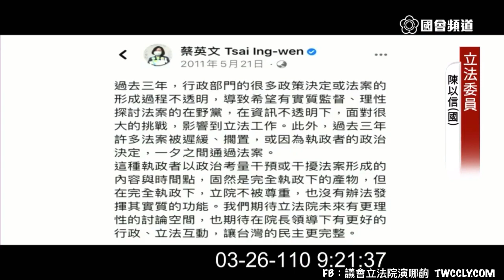國是論壇 孔文吉 葉毓蘭 林思銘 李德維 溫玉霞 陳以信 李貴敏 20210326 院會 立法院演哪齣